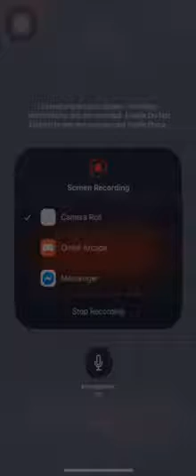Come play pubg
Follow me